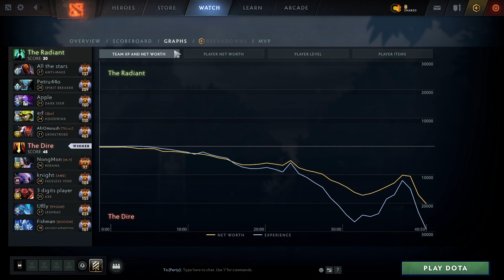T1 PLAYERS BATTLE IN RANK - KARL CARRY VS KUKU WHITEMON DOTA 2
T1 PLAYERS BATTLE IN RANK - KARL CARRY VS KUKU WHITEMON DOTA 2 MATCH ID : 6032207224